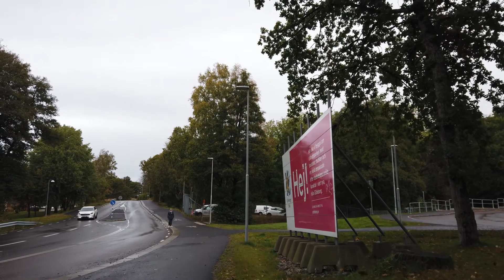How do you develop your websites?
In "How do you develop your websites?" I answer a programming question.